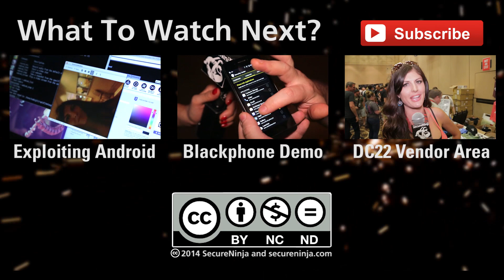Careers in Cybersecurity- Expert Advice From BlackHat & DEFCON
What does it take to develop a career in Cybersecurity? What kind of training, background, and mindset do you need to succeed?

And most importantly, is it fun?

Enjoy this collective knowledge from the BlackHat and Defcon hacker community concerning Cybersecurity careers, lifestyle, training and passion.

We hear from:

Dan Ford- Chief Security Officer at Blackphone
John Bradshaw- Sales Director at Mandiant
Nick Percoco- VP of Strategic Services at Rapid7
Jaime Blasco- Director of Labs at AlienVault